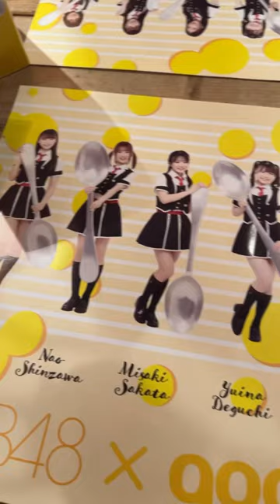#🪄💫vlog nmb48 goodspoon なんばカフェ cafe 大阪vlog